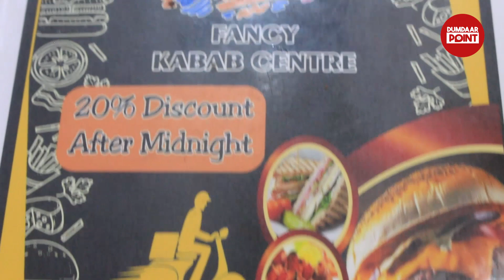Samanabad mai Rs.500 or 750/- me behtrin fast food or Tikka plus kabab zaror try karen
Samanabad mai Rs.500 or 750/- me behtrin fast food or Tikka plus kabab zror try karen | karachi food street | dumdaar point